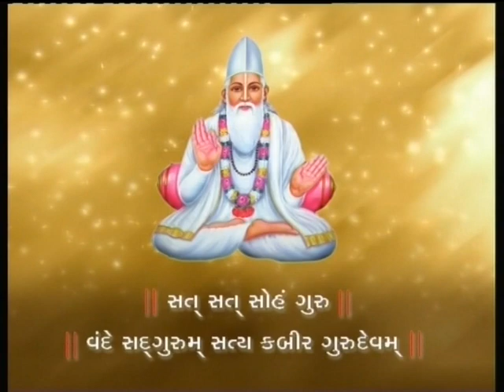Kabir Saheb Celebrations: Shri Jagdishdasji Saheb Shri Brahmnirupan Katha (2005) Part 14 - 2/4